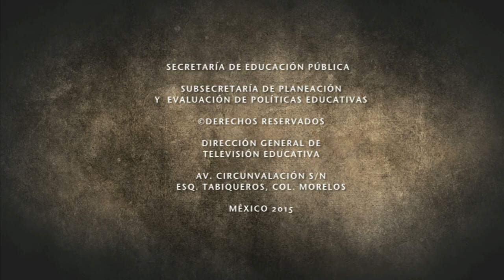PEDRO PÁRAMO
Juan Preciado, frente al lecho de muerte de su madre quien le pide ir a Comala donde encontrará a Pedro Páramo, su padre y así reclamar lo que le pertenece.
Pedro Páramo de Juan Rulfo